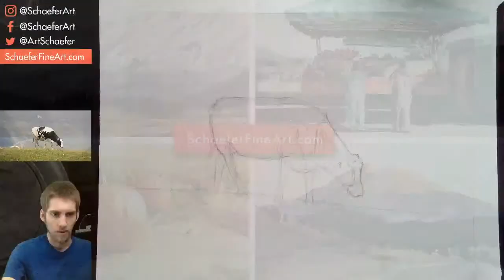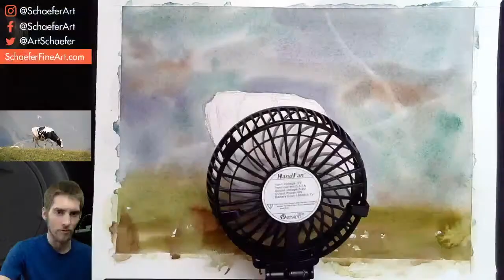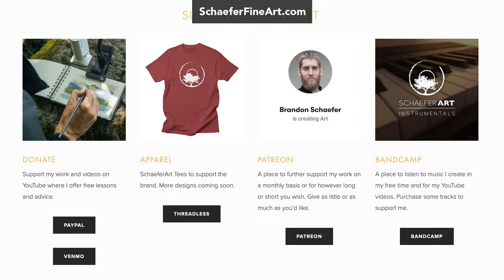Painting a Cow with Watercolor - LiveStream #135